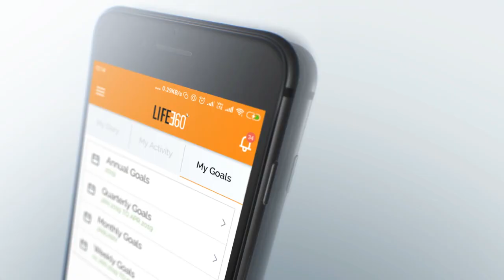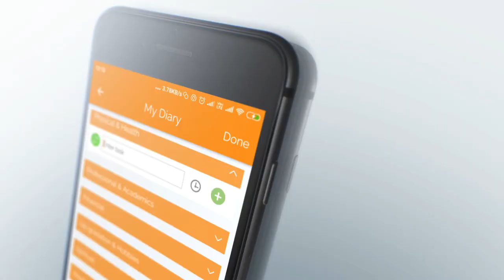Life 360 APP By Mr. Manish Gupta Entrefluencer.